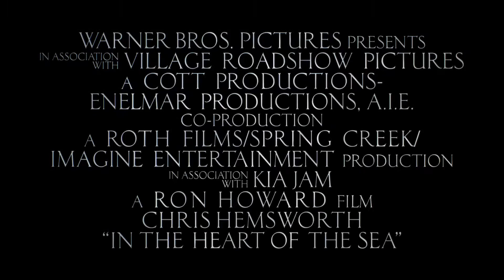Pronto será borrado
A falta de 1 mes para el estreno de esta película basada en el mito de Moby Dick , vemos este estremecedor tráiler.